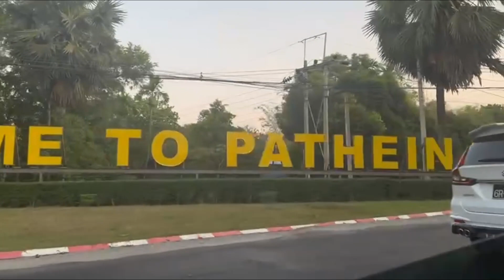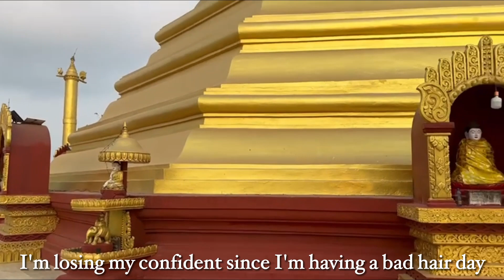Pathein + Maw Tin Soon Vlog | Vacation Part 1 ˚ ༘♡ ⋆｡˚ ❀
အားလုံးပဲမင်္ဂလာပါ
ဒီနေ့ရဲ့ vlog လေးကတော့ Julia မိသားစုနဲ့အတူတူ သင်္ကြန်အားလပ်ရက်လေးမှာ ပုသိမ်နဲ့မော်တင်စွန်းသွားထားတားကို vlog လေးရိုက်ထားတာဖြစ်ပါတယ် 🦋
Part 2 မှာ ဘယ်နေရာတွေ သွားမလဲဆိုတာ
စောင့်ကြည့်ပေးပါဦးနော်👀

 • 21 – Gun Boi Kaz ...

 • Closer – Spiring ...

Thanks You Guys For Supporting Me